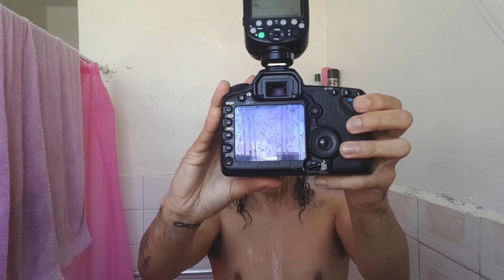AUTORRETRATO NO BANHO!